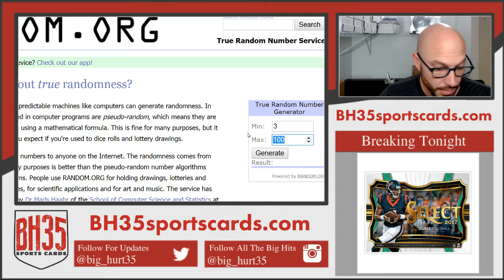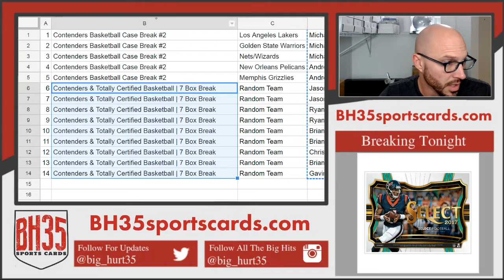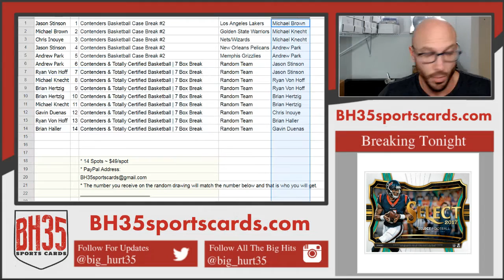Mini Filler for 2017/18 Panini Contenders Basketball | 12 Box Case Break Pick Your Teams #2